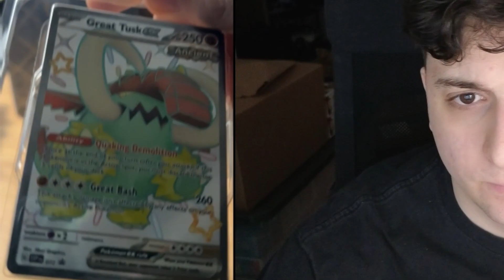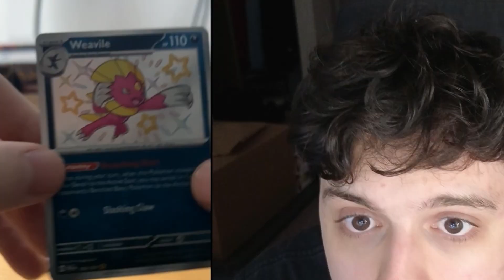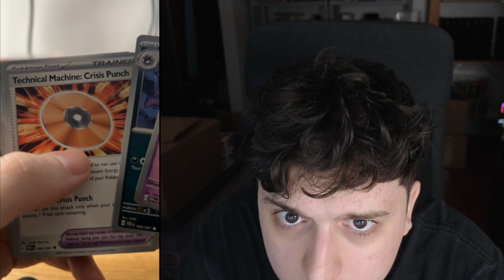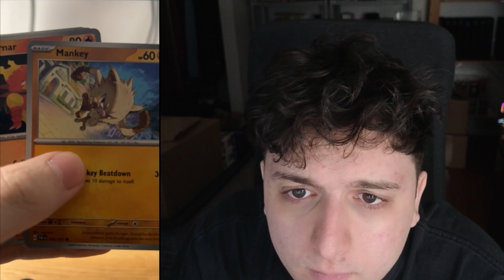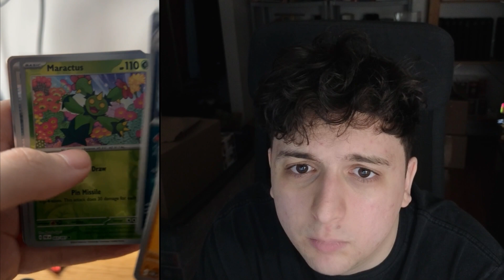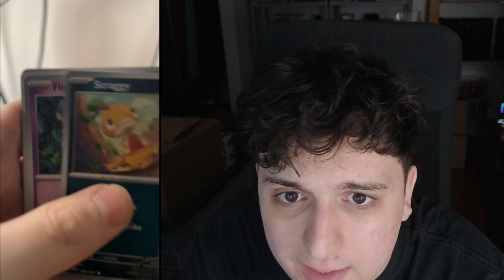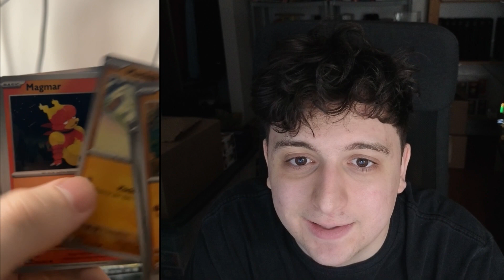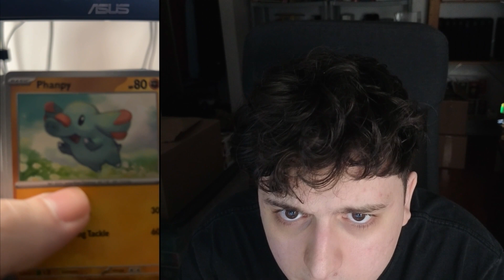Can I Pull THE BEST Charizard Card?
Today we hunt for THE BEST Charizard card by opening 15 Booster Packs From The New Pokémon Scarlet & Violet Set 'Paldean Fates' Tins.